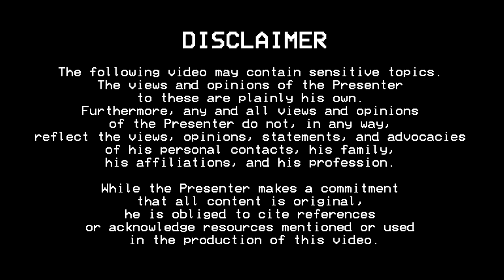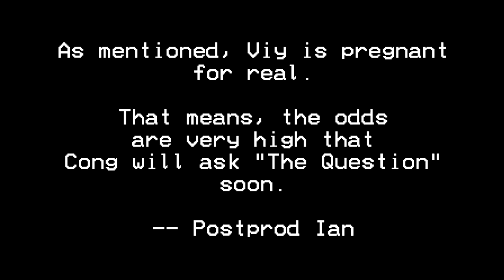Retired altar server reacts to the Keng Gaspar and Pat Velasquez wedding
In this video: Intrepid Ian details his commentary on what can be said as the Wedding of the Year in the realm of social media...

...but then again, he puts his liturgical hat on.

Either way, congratulations and best wishes to Mr. and Mrs. Gaspar!

Recorded 30 Nov 2021 / Edited 03 Dec 2021